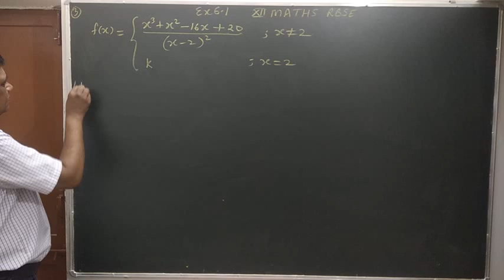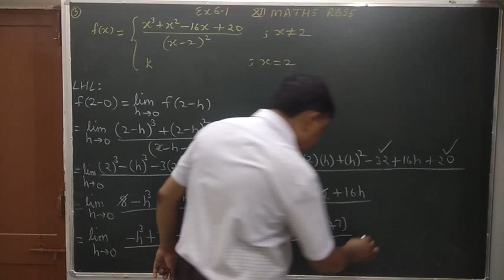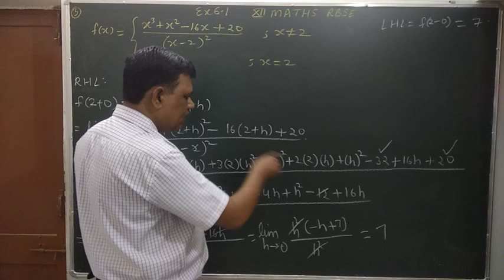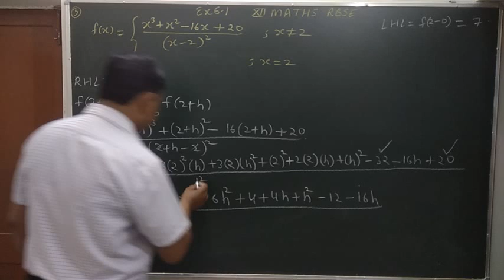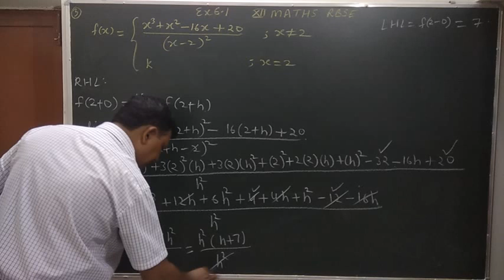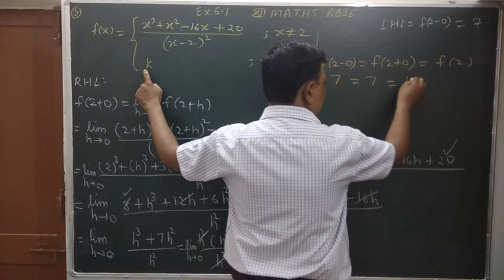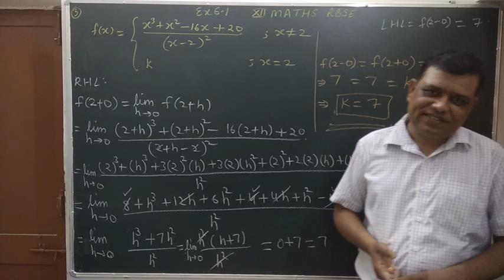Class 12 Maths rbse exercise 6.1 question 3 solution, continuity and differentiability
continuity, differentiability,solution rbse
limits
important for CBSE/IIT JEE